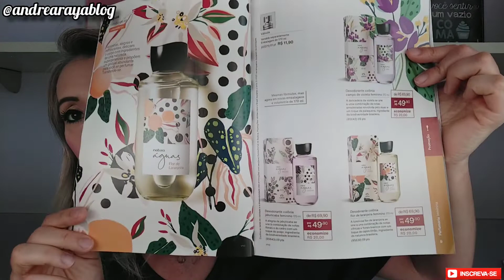ABERTURA DE CAIXA NATURA CICLO 20/2020 - LANÇAMENTOS E PROMOÇÕES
Cupom : ESPECIAL20
EXCETOS KITS, PRESENTES E LANÇAMENTOS

CUPOM : MAIS15
VÁLIDO SOMENTE NO APP

Cupom : DEZEMBRODEZ
VÁLIDO PARA TODOS OS PRODUTOS